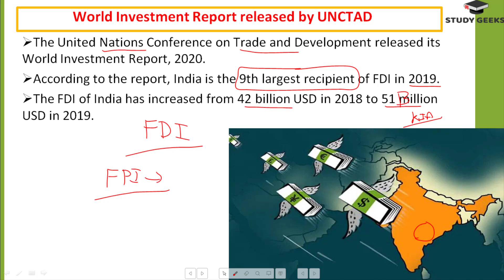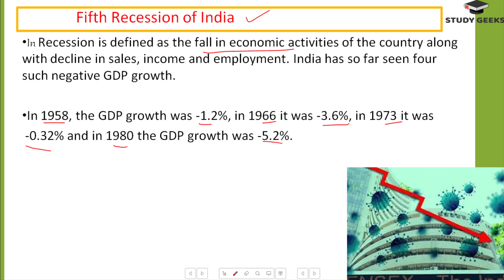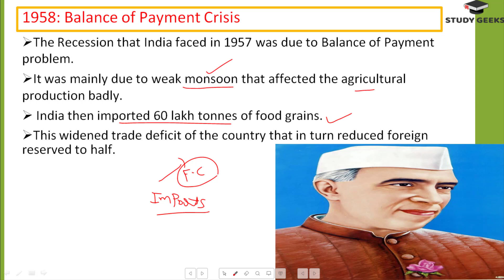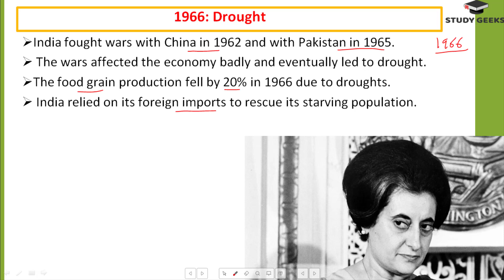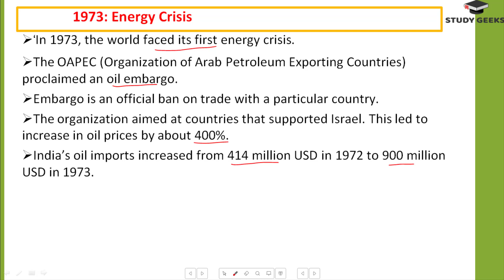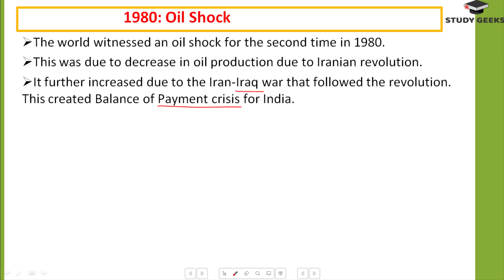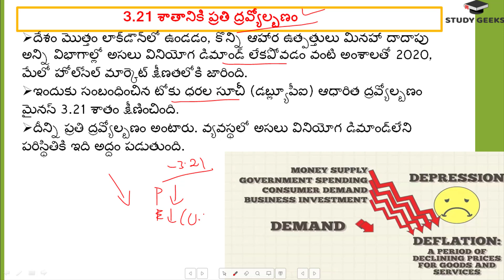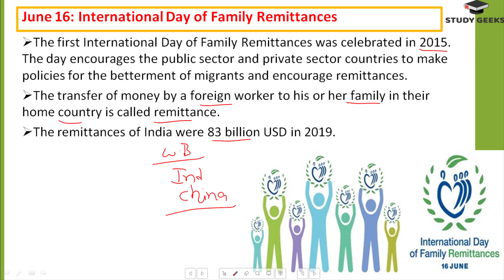మన దేశం లో ఆర్ధిక మాంద్యం రాబోతోందా? | 16 Jne 2020 Current Affairs | Study Geeks